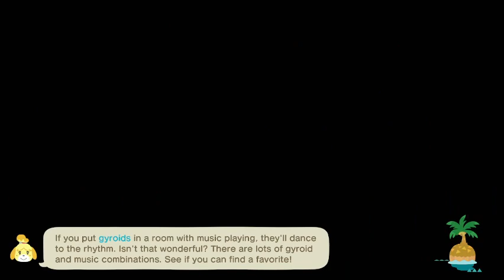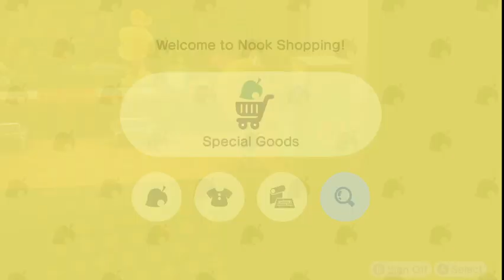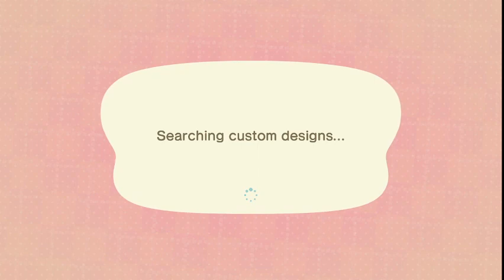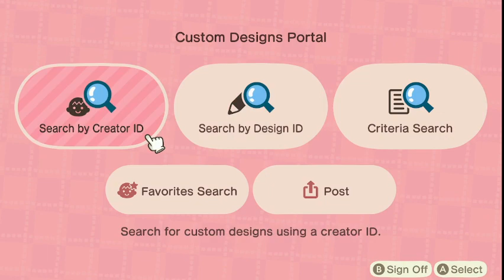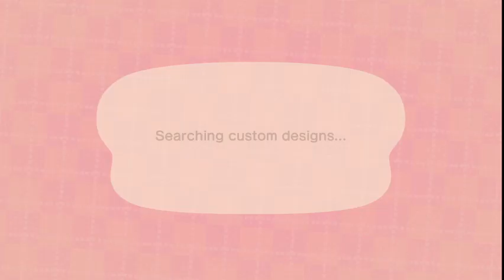ACNH Abandoned Halloween Island Day 22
We strive to give the best quality of video gaming here at Awful Gaming.

🤐CHAT RULES 🤐

⭐Please be kind and respectful.
⭐Obey the Mods, they're here to help keep stream safe.
⭐English only, no spamming/self promoting/ begging.
⭐No NSFW.
⭐No triggering subjects/religion.